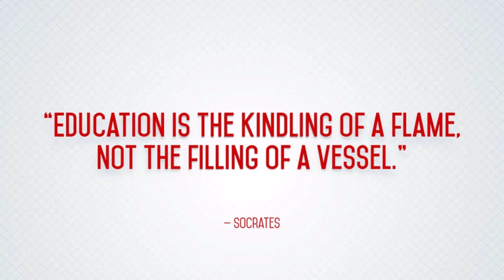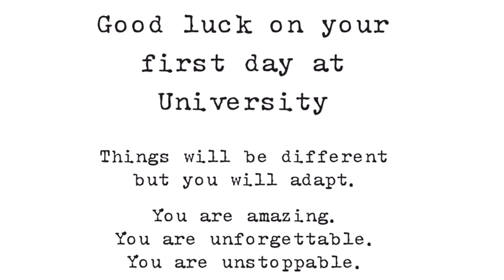DEKSHARAMBH 2023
Day one of student induction program for batch of 2023